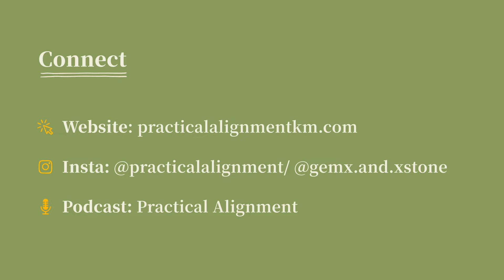Modern Qigong to Clear The Busy Mind